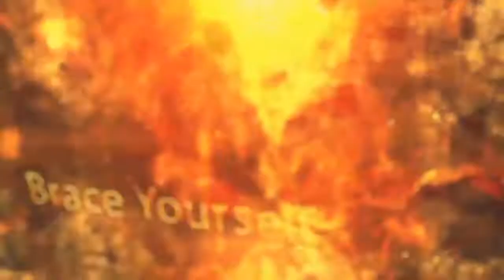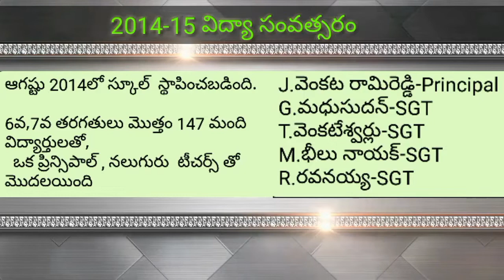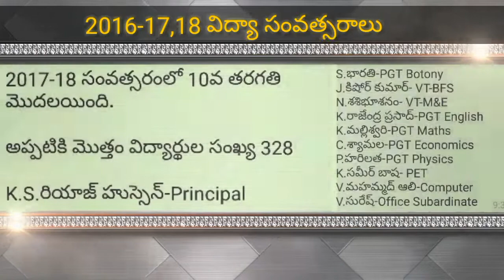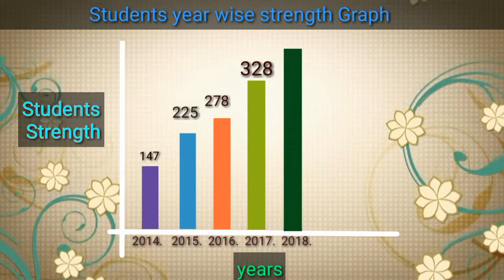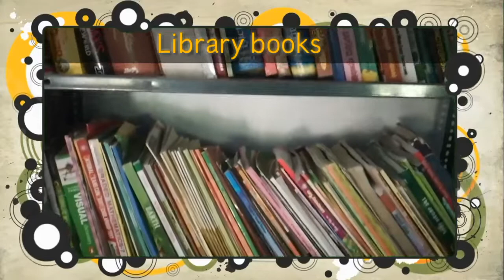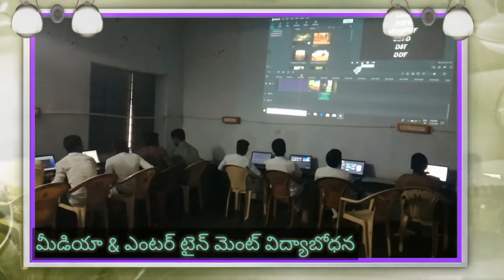Annual Day 2019,APMS Sambepalli, Bheemasekhar meeniga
Media & Entertainment vocational course department Presentation